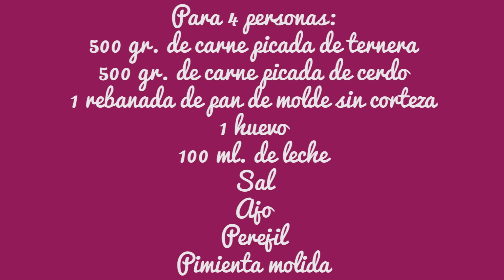Como hacer albóndigas muy jugosas paso a paso | Recetas de Javier Romero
Receta para preparar la carne para hacer albóndigas muy jugosas. Mi abuela se la enseñó a mi madre y mi madre me la enseñó a mí..

INGREDIENTES PARA HACER ALBÓNDIGAS MUY JUGOSAS:

500 gr de carne picada de ternera
500 gr. de carne picada de cerdo
1 rebanada de pan de molde sin corteza o el equivalente en miga de pan.
1 huevo gordo
100 ml de leche
Sal
Ajo
Perejil